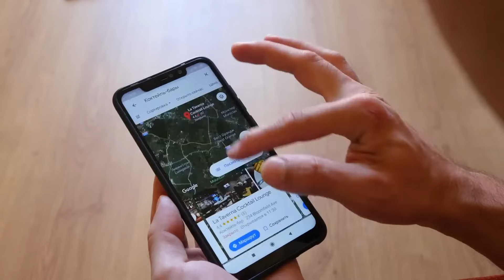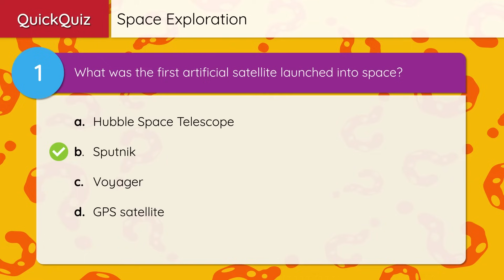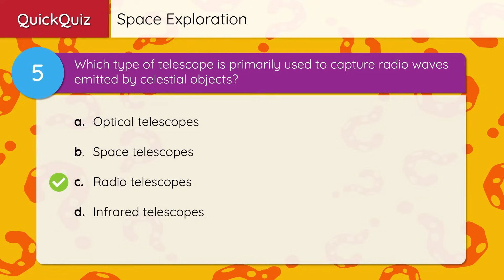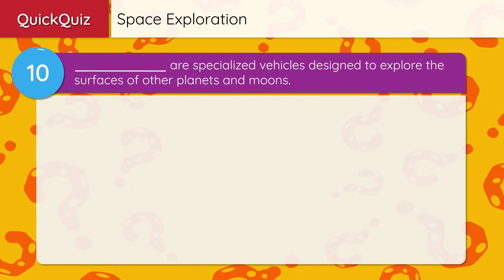Space Exploration – Beyond Our Planet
Human beings have always been fascinated by the cosmos, seeking to unravel the mysteries of the stars, planets, and galaxies that lie beyond our earthly realm. We have developed sophisticated technology and methods to pierce through the sky's veil, venturing into the unknown to satisfy our insatiable curiosity. Our quest to understand space and our place within it has led to incredible advancements in astronomy and space exploration. With eyes turned skyward and technology in hand, we strive to answer the age-old questions that have mystified humanity for centuries.

Now, let’s take a look at some of the primary ways people explore space.

Telescopes (Optical and Radio)
One of the most fundamental tools for peering into space is the telescope. Optical telescopes collect visible light from the electromagnetic spectrum to help astronomers view distant stars, galaxies, and other celestial bodies. These devices have evolved over the centuries, from Galileo's simple spyglass to the intricate and massive instruments we see today.

Radio telescopes, on the other hand, capture radio waves emitted by celestial objects. Arrays of radio antennas, like the Very Large Array in New Mexico, allow scientists to study phenomena such as pulsars, quasars, and cosmic microwave background radiation, unveiling the universe’s hidden secrets.

Space Telescopes
Beyond the Earth's atmosphere, space telescopes orbit our planet to gather data free from atmospheric distortion. The Hubble Space Telescope is one of the most notable, providing unprecedented images and information about the universe's distant reaches. The James Webb Space Telescope, launched recently, is expected to revolutionize our understanding of the cosmos, with its ability to observe high-redshift objects that are too old and too distant for Hubble to observe. These orbital observatories capture light across various wavelengths, offering insights into the formation of galaxies, the behavior of black holes, and the life cycles of stars.

Satellites
The era of artificial satellites began with the launch of Sputnik by the Soviet Union in 1957. This event marked the beginning of a new chapter in space exploration, leading to the development of a plethora of satellites that serve a myriad of purposes. Today, satellites play a critical role in our daily lives and have applications in communication, navigation, weather forecasting, environmental monitoring, and military operations, among others.

Communication satellites facilitate global connectivity, enabling telephone, internet, and television broadcasts across continents. Navigation satellites, like those in the Global Positioning System (GPS), provide precise location data, essential for various industries, including transportation, agriculture, and defense. Weather satellites orbit Earth, monitoring atmospheric conditions, and providing data that helps in predicting and understanding weather patterns.

Moreover, satellites are instrumental in space science, Earth observation, and astrophysics. They allow scientists to monitor climate change, natural disasters, and land-use patterns. In space science, satellites like the Chandra X-ray Observatory and   have enriched our understanding of the cosmos, unveiling mysteries about stars, galaxies, and exoplanets.

Space Probes
Space probes are unmanned spacecraft that travel deep into our solar system and beyond, gathering data on various celestial bodies. These instruments have provided insights into the composition, atmosphere, and surfaces of planets, moons, comets, and asteroids. Pioneering probes like Voyager, Pioneer, and New Horizons have expanded our understanding of the cosmos, sending back detailed information from their extensive journeys.

Rovers
Rovers are specialized vehicles designed to explore the surfaces of other planets and moons. These robotic explorers, like Mars rovers Curiosity and Perseverance, conduct detailed examinations of the terrain, atmosphere, and geological features. They collect samples, take images, and perform experiments to determine the potential for life and understand the celestial bodies' formation and evolution.

Space Missions
Human and robotic space missions are meticulously planned operations to explore the great expanse beyond our Earth. One of the most iconic moments in space exploration history was the Apollo 11 mission, which successfully landed the first man on the Moon in 1969. Neil Armstrong's historic step onto the lunar surface marked a significant milestone, showcasing human ingenuity and our relentless pursuit of exploration. Human missions, like those conducted by NASA, SpaceX, and other international space agencies, aim to transport astronauts to destinations like the Moon, Mars, and space stations for research and exploration. Robotic missions extend our reach to places currently unreachable by humans, unveiling the cosmos's enigmatic beauty and complexity.